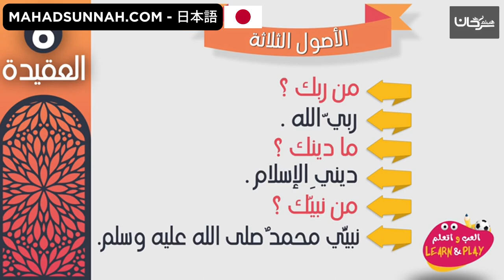お墓で聞かれる3つの質問 اسئلة القبر الثلاثة